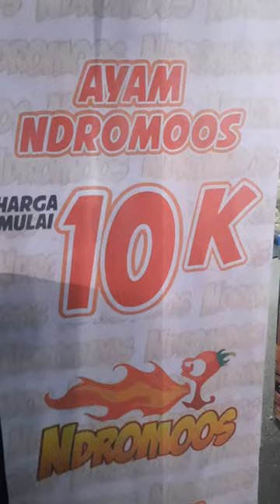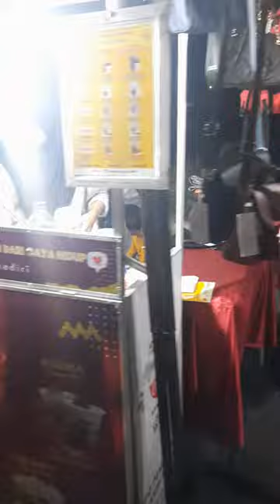UMKM Evend PSTN 2 Gor Joyo Boyo Kediri